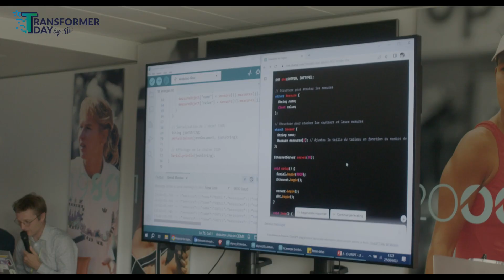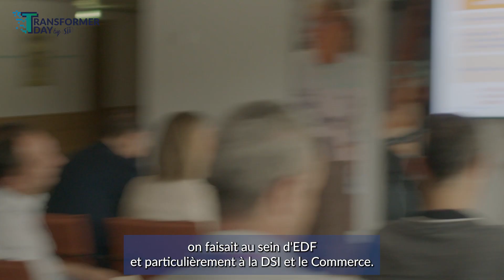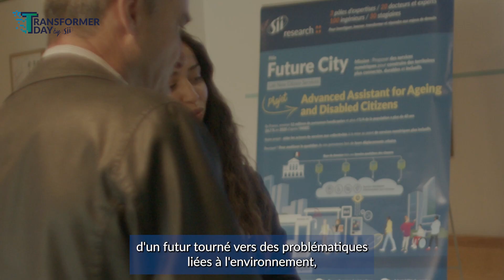SII - Transformer Day - Secteur Energie - Juin 2023